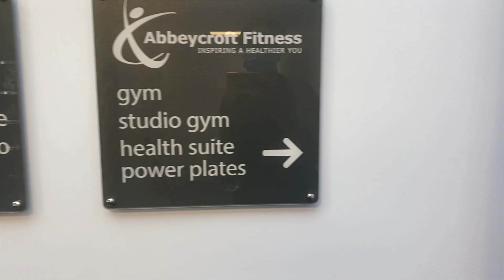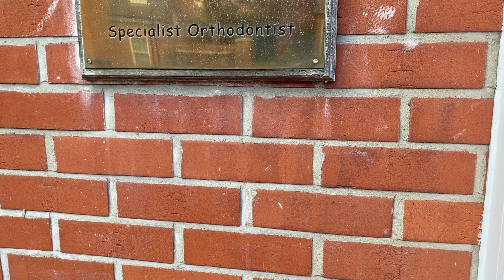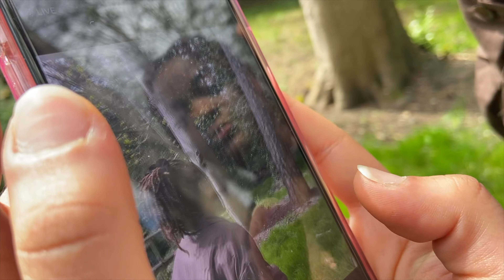I FINALLY GOT MY BRACES OFF! - VLOG #014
STAY UPDATED AND INFORMED. Plenty of petitions and places to donate on this website too!

You love our culture, you fetishise our men, you fetishise our women, you wear our hair, you scream our lyrics, you use our colloquialisms, you want our children but you do not want to help with our struggle

Hope you enjoyed the video as much as I did making it! It took so long to edit so make sure you show it some love! I know the editing needs a bit of work but as time goes on, you’ll see my progress.